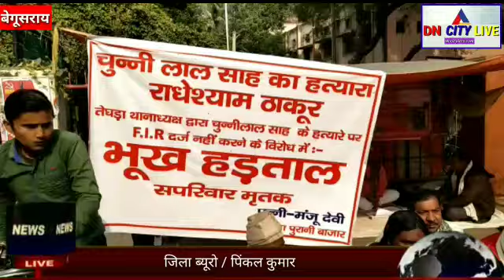DN CITY LIVE HEADLINES TODAY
DN CITY LIVE